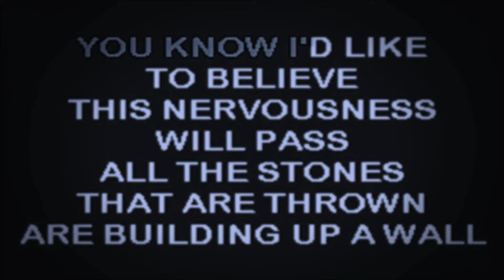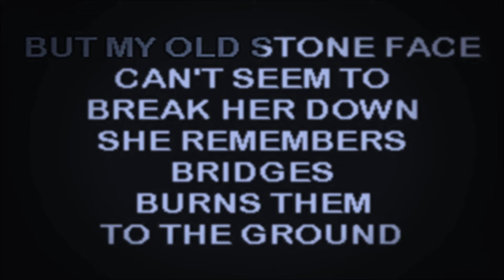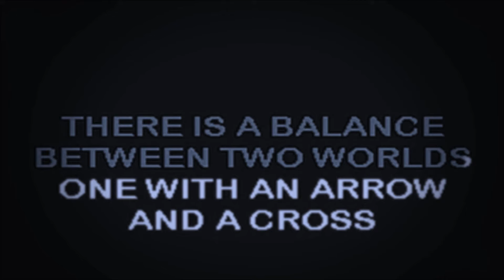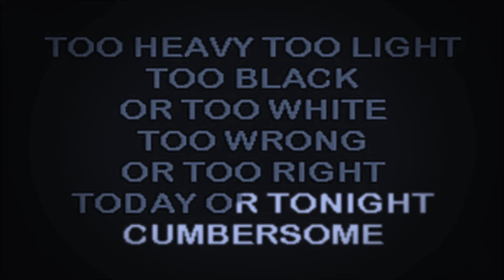Seven Mary Three - Cumbersome - Karaoke - Without Backing Vocals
Karaoke version of Seven Mary Three's song "Cumbersome" from their 1995 "American Standard" album. With no backing vocals. Please give this video a "like" (or a thumbs up) if you enjoyed it. A "like" helps the video move up in YouTube search results.